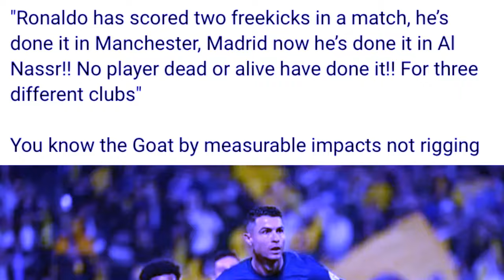thep u ronaldo iaka goal ba itynnad ym pat don ki player ba dang im ne ba lah iap ba lah kumne